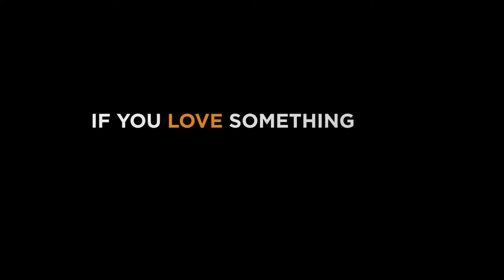a boy and his kite an Animated short film